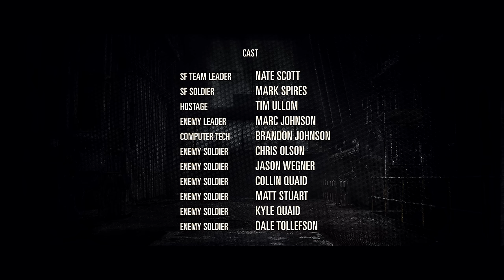Breach | Short Film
Two Special Forces agents are sent to rescue a hostage. But do they have a different objective?

Directed by: Matt Campbell, Ben Baumgarten, Sean Thomas
Cinematography by: Matt Campbell, Sean Thomas
Edited by: Matt Campbell, Sean Thomas
VFX: Sean Thomas
Sound Design: Matt Campbell
Foley: Ben Baumgarten, Matt Campbell, Jordan Banks
Special FX: Ben Baumgarten, Jordan Banks
Props/Costumes: Jordan Banks
Original Music: Dom Martinez, Aaron Martinez